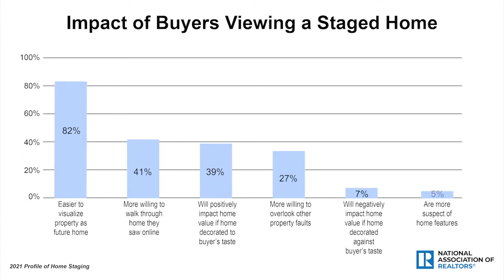Colorado Real Estate | Tracy's Team: Is Staging Worth It?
IS STAGING A HOME WORTH IT? Well. According to a 2021 survey by the NAR. 23% of agents said that home staging led to increased offers between 1% and 5% compared to similar homes that weren’t staged. Check out our video to learn more about the benefits of staging

Tracy Wilson
Tracy's Team | RE/MAX Alliance
750 W. Eisenhower Blvd.
Loveland, CO 80537
TracysTeam.com

Transcription: